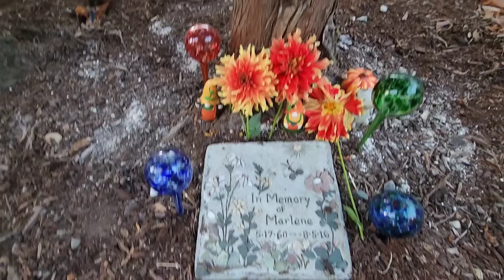การใช้ชีวิตหลังจากที่สามีเสียเมียคนไทยอย่างเราต้องทำทุกอย่างให้ได้และให้เป็นเพราะคนบนฟ้าคงมองดูอยู่